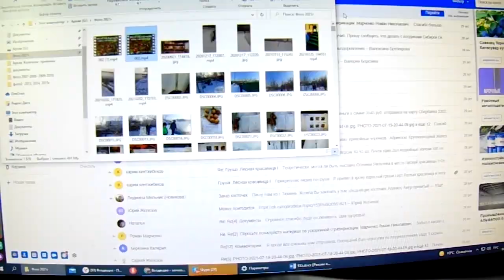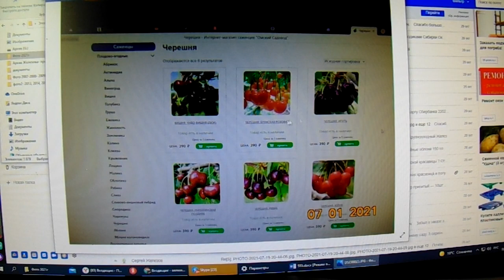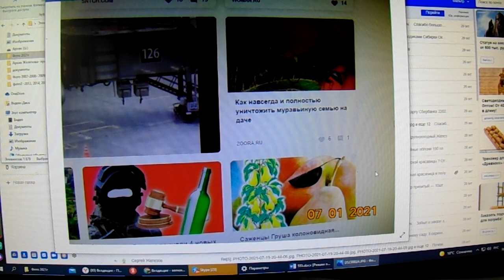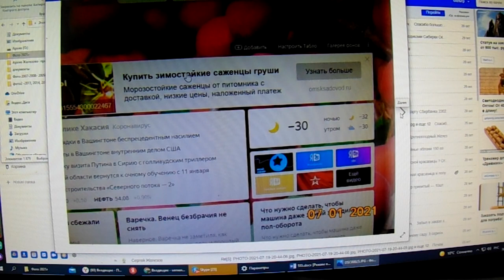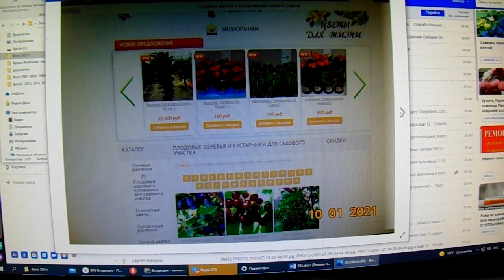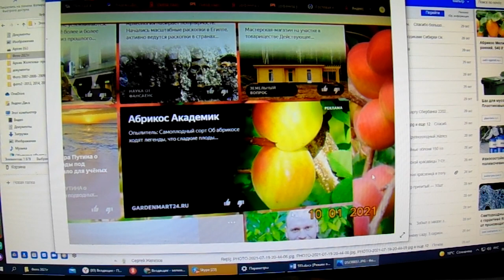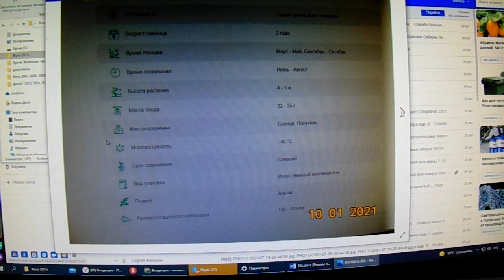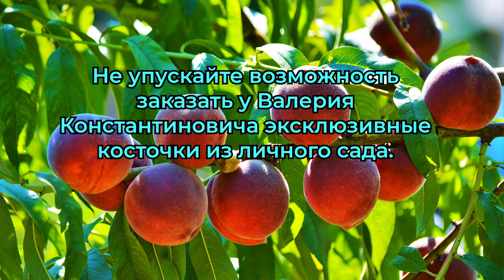Железов-студентам ВУЗов: вы наше будущее.1 серия.